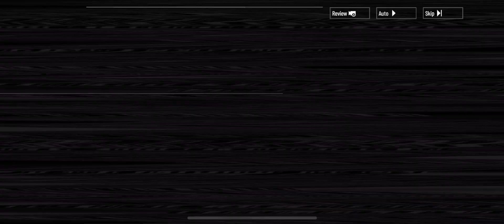Punishing Gray Raven The Floating Reverie 014